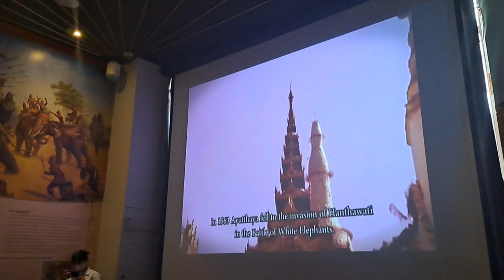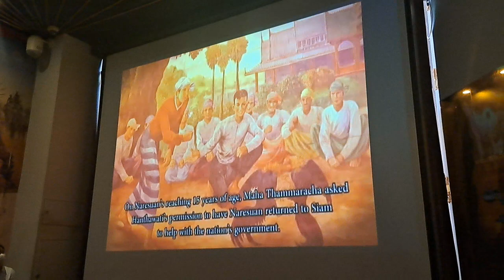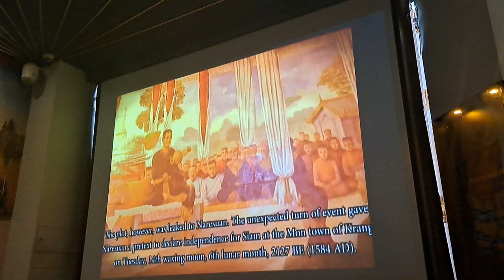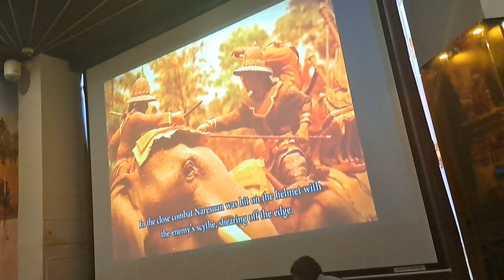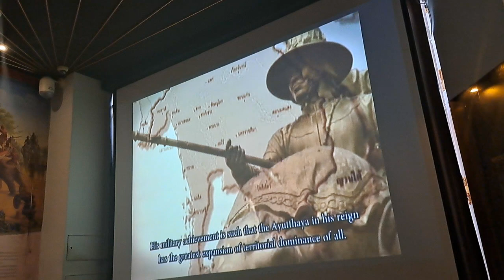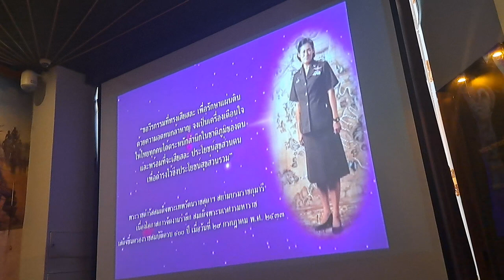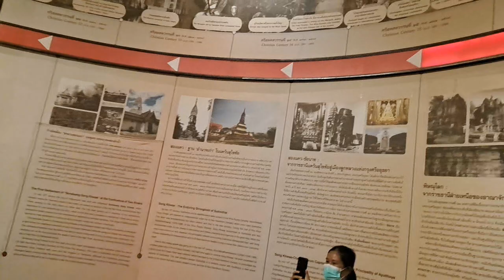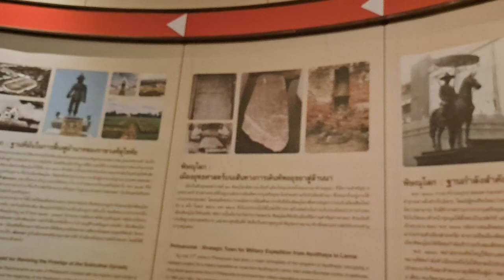สมเด็จพระนเรศวรมหาราช การใช้หนังนิทรรศการประวัติของสมเด็จพระนเรศวรมหาราช